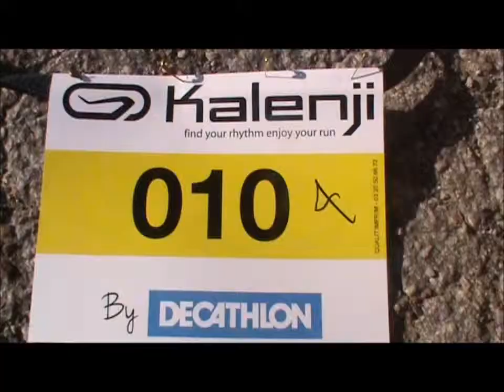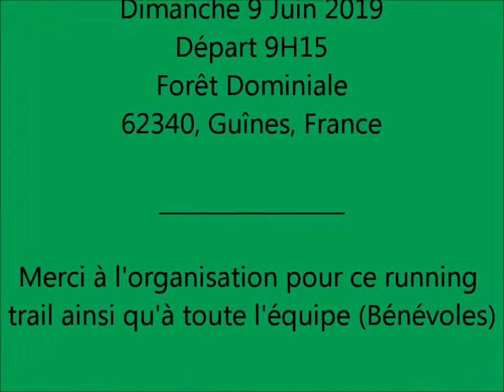Fores'Trail 2019 32km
Fores'Trail 2019- Une vidéo de Arnao B